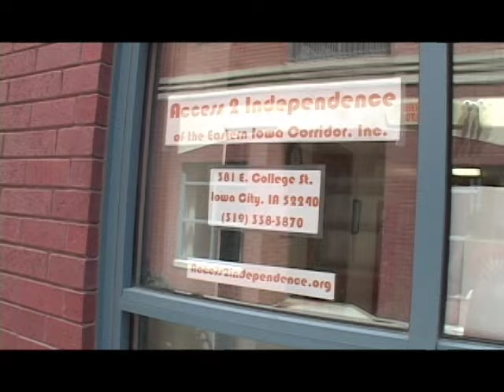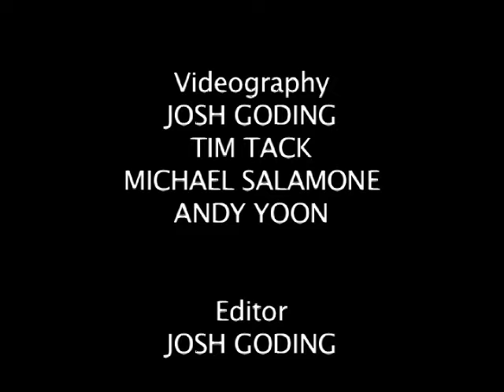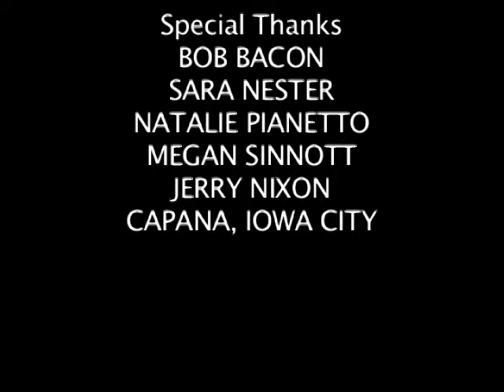Wheeling Through the Years - Keith Ruff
A slice of independent living with lifetime Iowa City disabilities advocate Keith Ruff.